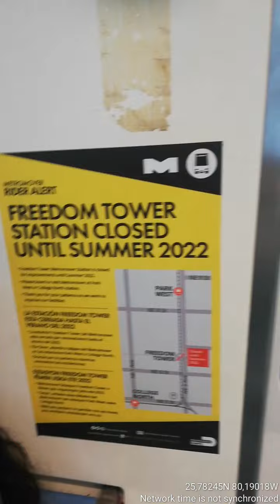Miami Downtown Metromover Neil Alata